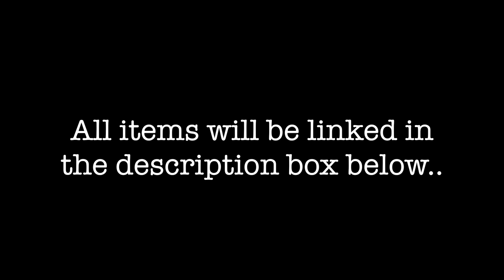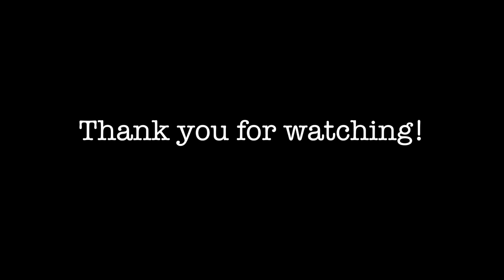Summer to Fall Lookbook! | Plus Size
Hello Beauties!
Here is a lookbook featuring 3 outfits that I will be wearing to perfectly transition from summer to fall! I worked with Living Doll LA to create this video for you.  All of their clothes are very high quality and fit like a dream!  Outfit details will be listed below.

OUTFIT 1-

Pants: Lane Bryant
Necklaces: Forever 21
Booties: Torrid

OUTFIT 2-

Capri Jeans: Torrid
Shoes: Target
Necklace: Forever 21

OUTFIT 3-

Tights- Torrid
Shoes: NewLook.com
Army Green Jacket: Forever 21
Necklace: Forever 21

1st song:  What do you Mean by Justin Bieber (Random cover that I found on youtube)
2nd song: Landon Austin - Sundress
3rd song: Style - Taylor Swift (Cover by Landon Austin)

Try BoxyCharm now! You won't regret it! FULL SIZE, QUALITY MAKEUP IN EVERY BOX!
Where I get a lot of my high-end makeup for A SUPER DISCOUNTED price! They also have other amazing name brand items!

You get 4-5 beauty products every month delivered to your door, for just $10. Michelle Phan curates the bags!

Amazing NuMe products including curling wands and straighteners!

What camera do I use to film? - Canon Rebel T3i
What do I use to edit? - iMovie and Final Cut Pro X

I have permission to use all music played in my videos!